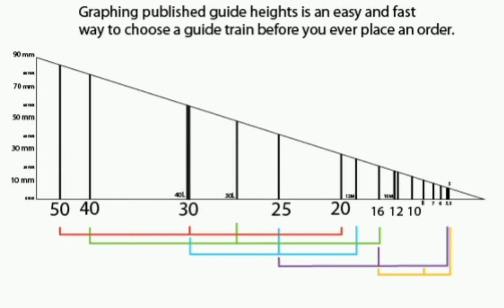Light leads..its all about speed